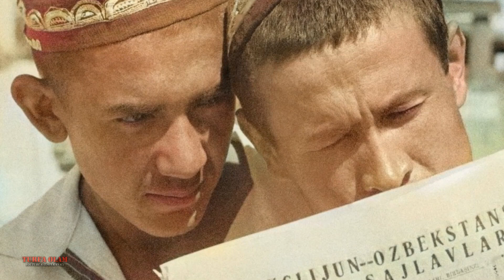УЗБЕК КАЗАК ТОЖИК КИРГИЗ - ИСТОНЛАРНИ ПАЙДО БУЛИШИ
Ассалому алайкум кадрдон Турфа Оламнинг хурматли мухлислари.
Бугунги сондаги ролигимиз оркали биз сизнинг эътиборингизга мавзудан сизга маълум булганидек Урта Осие халкларини бир биридан ажратиб ташлаб истонларга айлантирилиши билан боглик булган сиз сураган ва кутган керакли тарихий маълумотларни такдим киламиз. Мархамат тамоша килинг.